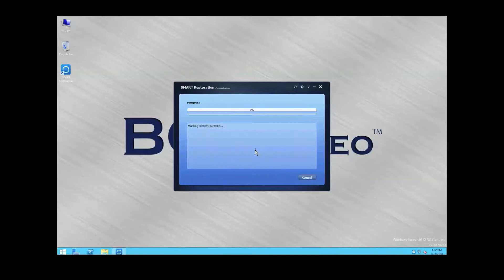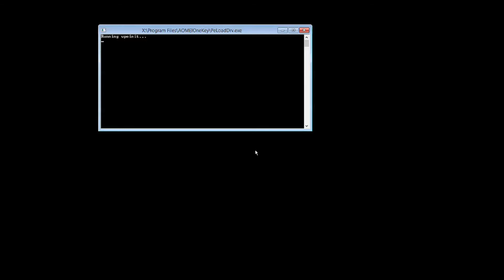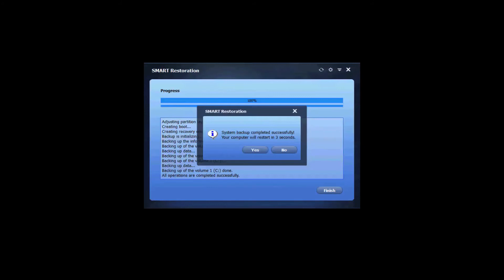Backup Servers Using SMARTRestoration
In this technical support video, learn how to backup servers using SMARTRestoration.